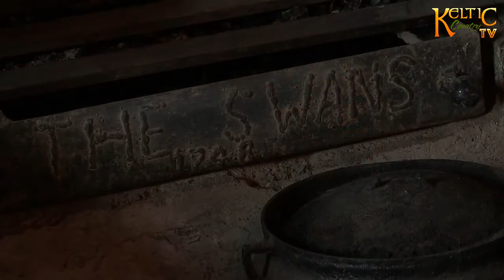Michael Farrell & Marian Kirby - Just Someone I Used To Know